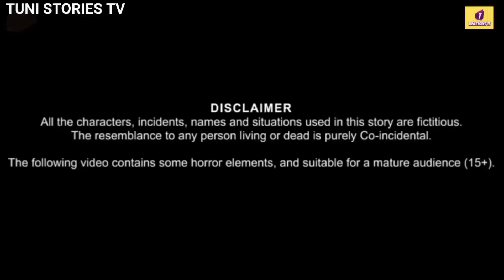बेचारी गाय और कालू कव्वा |new cow story |gaay wali Kahani |achi chidiya Kahani |chidiya ke cartoon